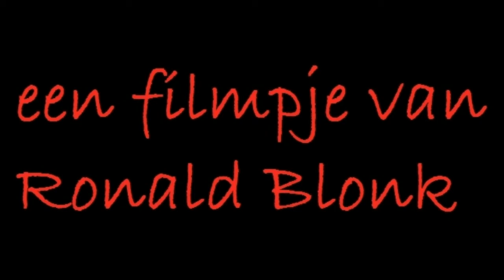lift Bonte Kraai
In theorie zou je zelfs met rolstoel en al met deze lift naar boven moeten kunnen.